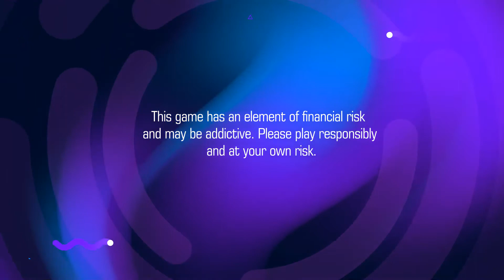Ultimate Value Series March 2021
Spartan Poker is back with yet another mind boggling season of 1+ CR GTD Ultimate Value Series with 5 days of top notch poker action exclusively for y'all poker maniacs. So, fuel the winning fire within you and slay the tables like a pro!